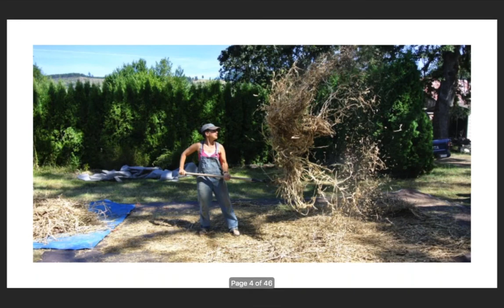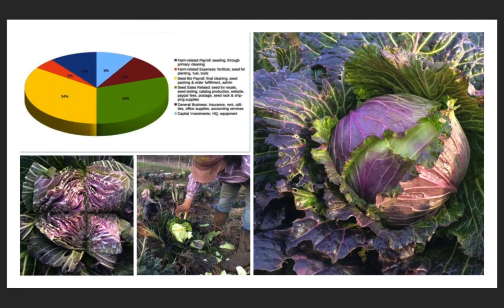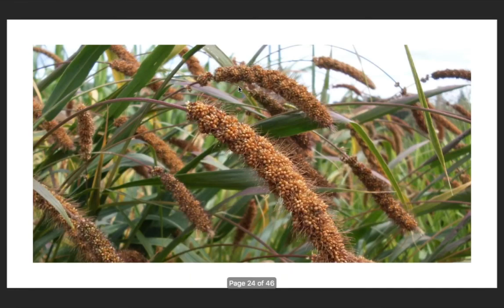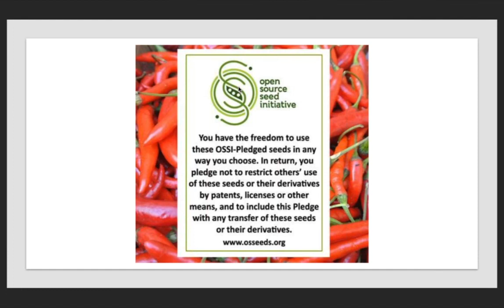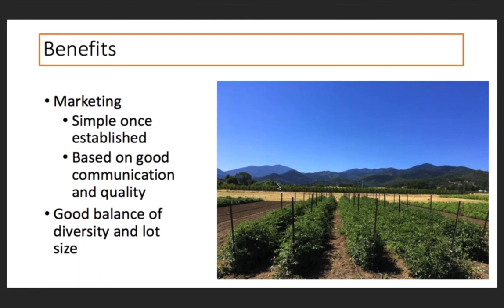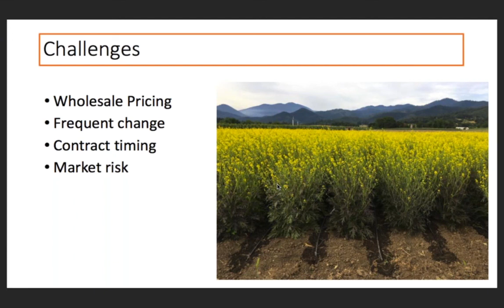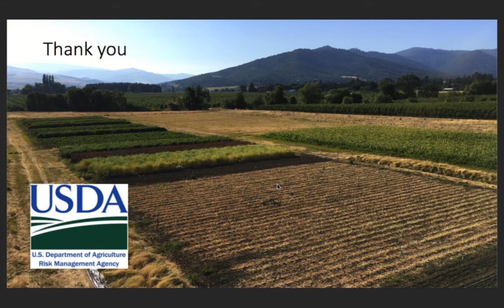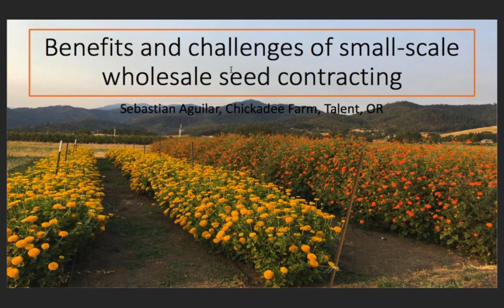Seed Economics Intensive Part 2: Choosing a Scale and Marketing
This recording is from the Seed Economics Intensive at the 2018 Organic Seed Growers Conference on February 14, 2018. The presenters are Sarah Kleeger of Adaptive Seeds (retail), and Sebastian Aguilar of Chickadee Farm (wholesale). More recordings from this intensive and the conference are available on the eOrganic YouTube channel as playlists